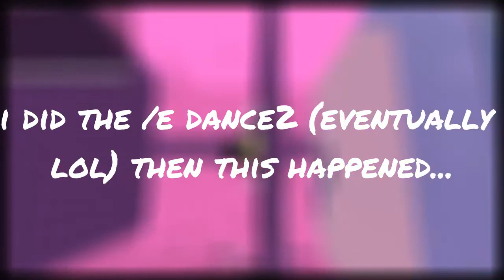attempting tower of glitching and healing (crazy)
practicing togah with epic commentary lol btw i learned how to glitchwrap! lets fucking goooooo!

tags: togah jtoh tower of glitching and healing togah ToGaH tower of glitching jtoh JToH ToGaH togah practice attempting tower of glitching and healing